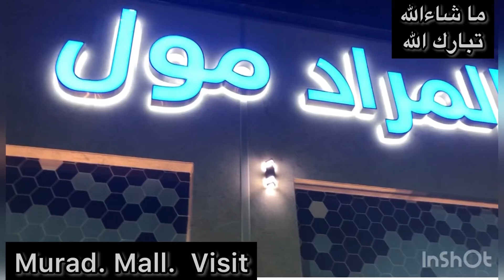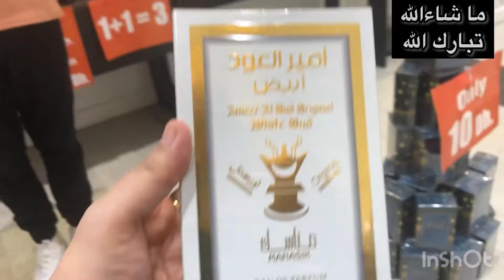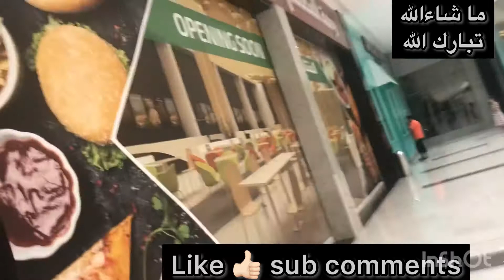Al Murad. Mall. Ajman visit by cooking & fun with samira 🌺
Al. Murad.  Mall.  In. Ajman vlog